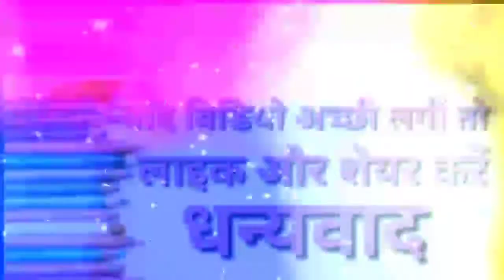Abcd | abcd phonics song | A for apple, b for book | abcd english alphabet | Ku Ku 3 Star.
A for Apple b for Book, English Varnamala, HINDI ALPHABETS, ALPHABETS | Ku Ku 3 Star.

हेलो दोस्तो,

त्र   ज्ञ )

2 Ka Table for Children Song The E-Learning India | 2 Table Song | Online Math Education